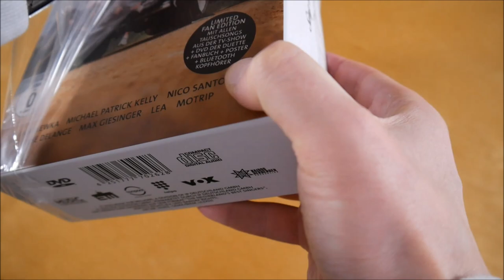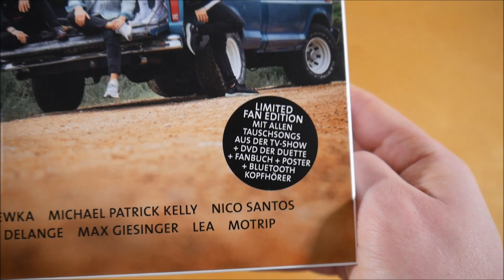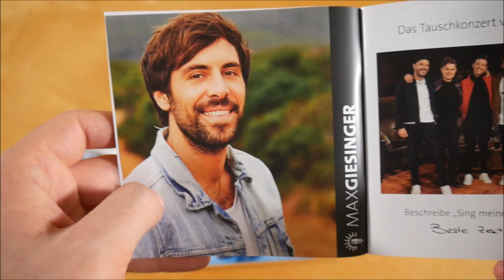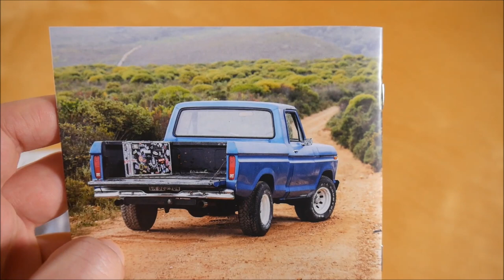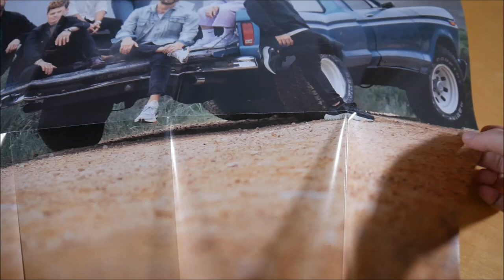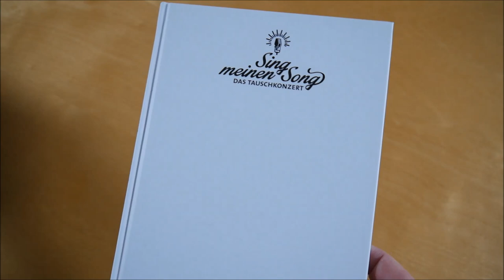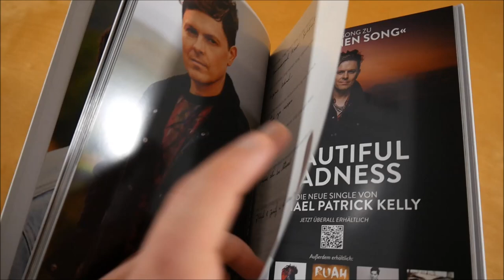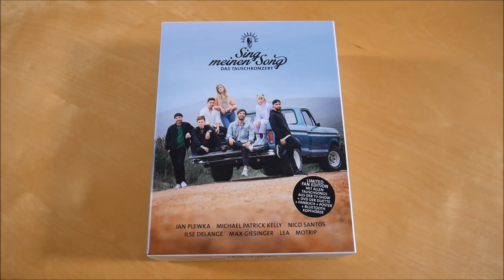Sing meinen Song - Das Tauschkonzert Vol. 7 Box Unboxing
In diesem Video zeige ich euch die Sing meinen Song - Das Tauschkonzert Vol. 7 Box.
► Hier könnt ihr das Album kaufen:
Weitere Musik von Sing meinen Song

► ALBUM INFOS
Sing meinen Song - Das Tauschkonzert Vol. 7
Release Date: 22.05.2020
Kaufpreis: 49,99 €

Sing meinen Song - Das Tauschkonzert Vol. 7 Box Inhalt:
- DVD
- Poster
- Fan Buch
- Postkarte (7x)
- Bluetooth Kopfhörer

Sing meinen Song - Das Tauschkonzert Vol. 7 Tracklist:
01. Nico Santos - Auf das was noch kommt
02. MoTrip - 80 Millionen
03. Michael Patrick Kelly - When She Dances (Wenn sie tanzt)
04. Ilse DeLange - Für dich
05. Jan Plewka - Leerer Raum
06. Lea - Für immer
07. Jan Plewka - Better
08. MoTrip - Changed
09. Ilse DeLange - Rooftop
10. Michael Patrick Kelly - Die In Your Arms
11. Lea - Walk In Your Shoes
12. Max Giesinger - Unforgettable
13. Lea - The Great Escape
14. MoTrip - Miracle
15. Michael Patrick Kelly - Love Goes On
16. Nico Santos - Lay Your Weapons Down
17. Jan Plewka - Where Dreams Go To Die
18. Max Giesinger - Calm After The Storm
19. Max Giesinger - So wie du bist
20. Nico Santos - Mama
21. Jan Plewka - Tagebuch

CD 2
01. Ilse DeLange - Home Is Where You Are (Zuhause ist wir)
02. Michael Patrick Kelly - Embryo
03. Lea - Feder im Wind
04. Ilse DeLange - Ist es wichtig
05. Ilse DeLange - Ohne dich
06. Nico Santos - Wir werden uns wiedersehen
07. Max Giesinger - Alles auf einmal
08. MoTrip - Von Ewigkeit zu Ewigkeit
09. Michael Patrick Kelly - Fire And Water (Feuer und Wasser)
10. Nico Santos - 110 (Prolog)
11. Max Giesinger - Immer wenn wir uns sehen
12. Michael Patrick Kelly - Zwischen meinen Zeilen
13. Jan Plewka -  Monster
14. MoTrip - Halb so viel
15. Ilse DeLange - Leiser
16. Lea - Friends R Family
17. Jan Plewka - A Little Faith
18. MoTrip - Little Giants
19. Ilse DeLange - Holy
20. Max Giesinger - Requiem
21. Nico Santos - Et voilà

CD 3
01. Jan Plewka & Lea - Monster
02. Michael Patrick Kelly & Ilse DeLange - Love Goes On
03. Max Giesigner & MoTrip - So wie du bist
04. Ilse DeLange & Nico Santos - Rooftop
05. Lea & Michael Patrick Kelly - Friends R Family
06. Lea & Max Giesinger - Für immer
07. MoTrip & Jan Plewka - Von Ewigkeit zu Ewigkeit
08. Nico Santos & Jan Plewka - Wir werden uns wiedersehen

Sing meinen Song - Das Tauschkonzert Vol. 7 Info:
Das Album von Sing meinen Song erschien am 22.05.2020 über Music For Millions.